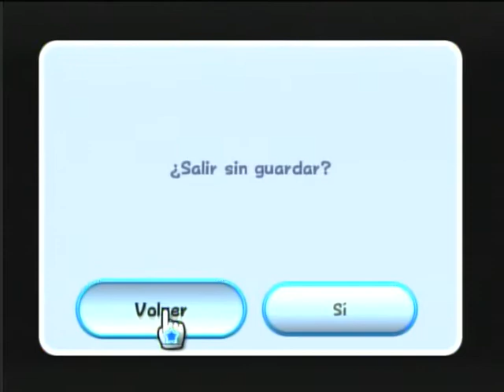Mario Galaxy - Wiiu Noticias